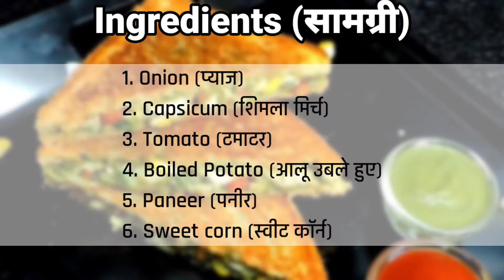Easy, quick, healthy and tasty Sandwich on tawa, Cheesy Mix Veg Sandwich recipe|सैंडविच रेसिपी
Cheesy Mix Veg Sandwich